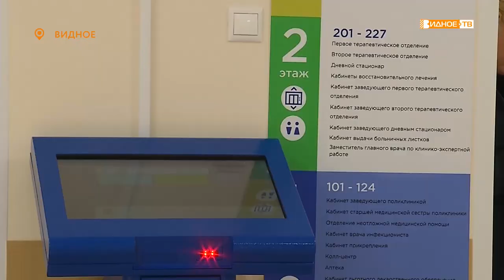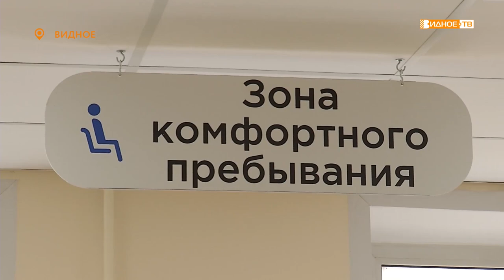НАША ПОЛИКЛИНИКА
День города в этом году запомнится и врачам Видновской взрослой поликлиники. Здание год находилось на капитальном ремонте. И хотя прием населения в учреждении уже ведется, праздник по случаю его открытия совпал с Днем города.